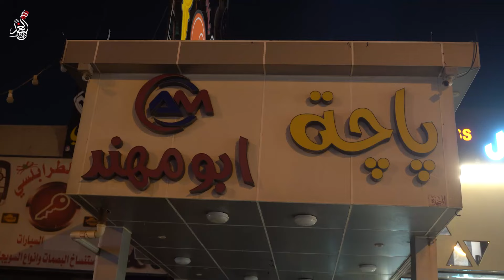"بلا عصب الباجة ما تسوى" 😍😋باجة ابو مهند الشهير في